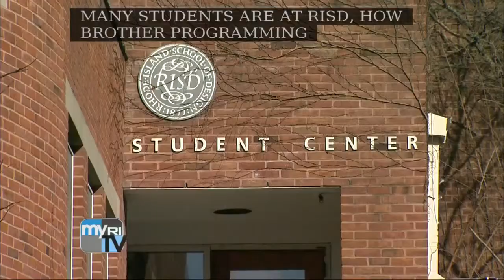Executive Suite 8/9/2015: RISD President Rosanne Somerson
This week on Executive Suite: Rhode Island School of Design President Rosanne Somerson talks about her plans for the school, why RISD is about commerce and innovation as much as fine arts, and whether the college will expand its footprint.